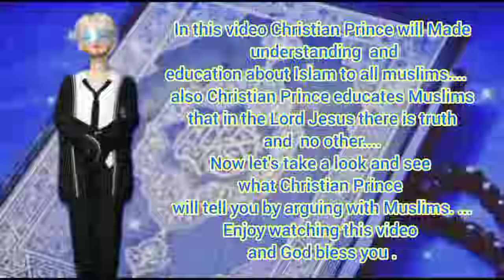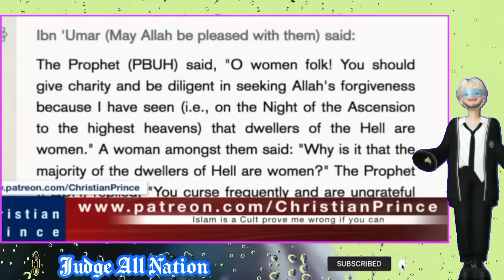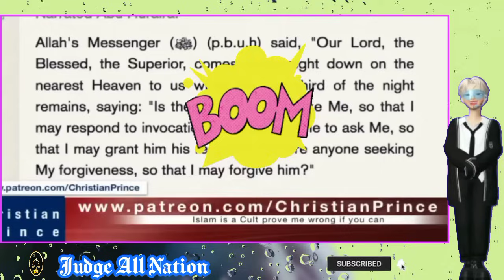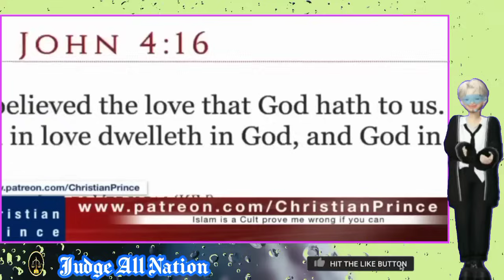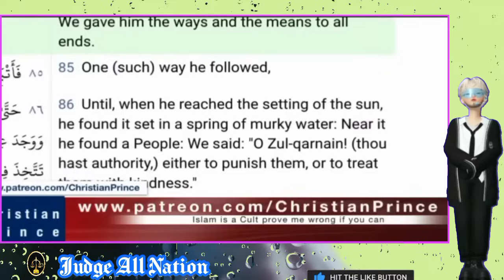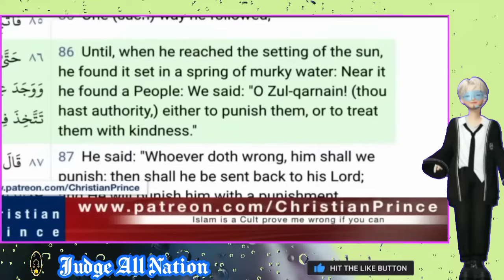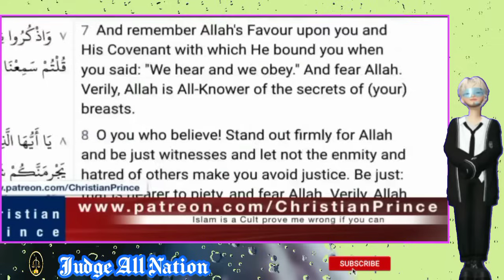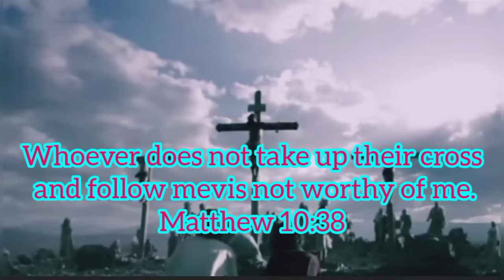CP - Miss Fatimah Maroccon Muslim - His Confession Leaves Islam |Educational Purposes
CP - Miss Fatimah Maroccon Muslim - His Confession Leaves Islam |Educational Purposes  @judgeallnation

Read Christian Prince's Books: